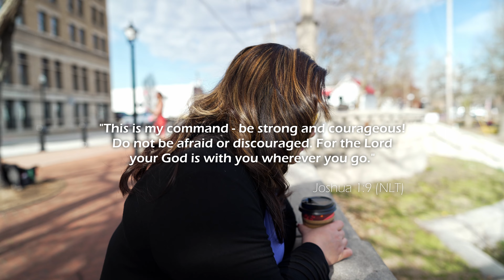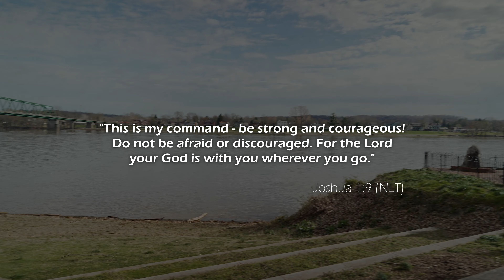Random Monday | Jeremiah's Coffee House | Sony A7iv | Sigma 24mm f1.4 | JJC ND2-2000 ND Filter